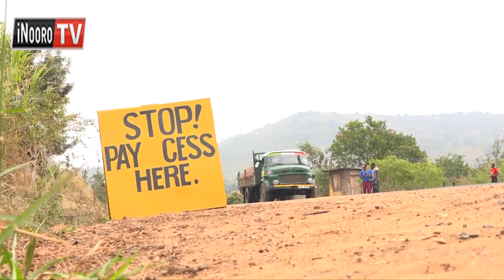Barabara ya mbere ya rami gukinya Ithanga.